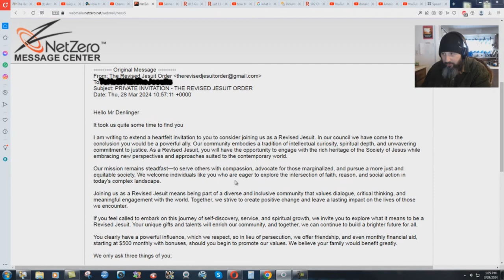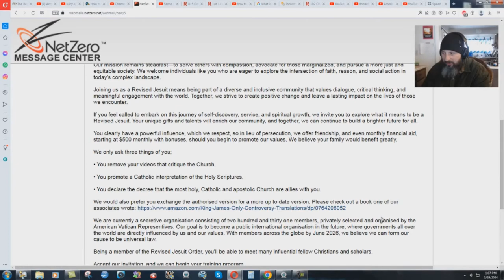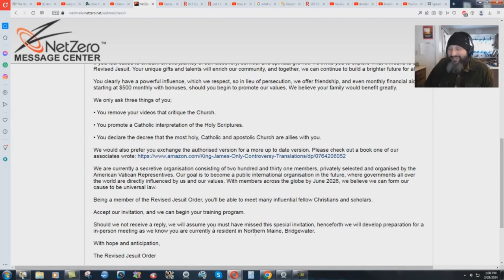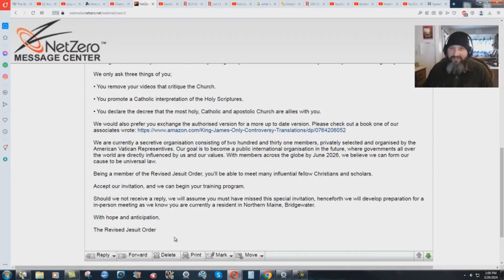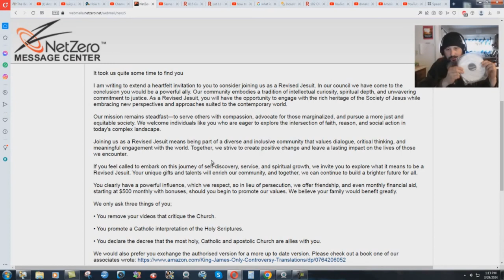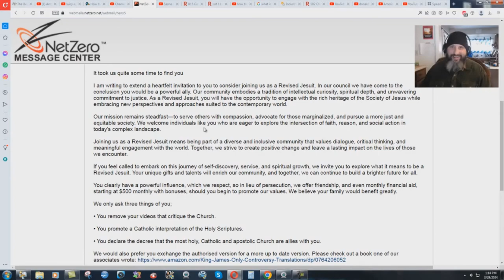An Invitation To Join The Jesuit Order